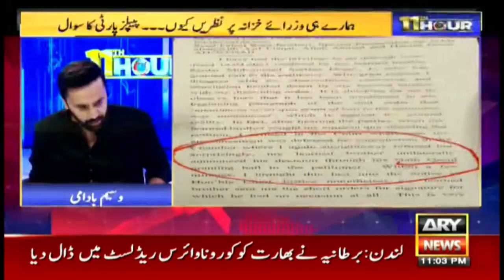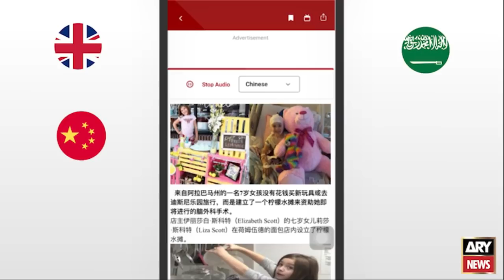11th Hour | Waseem Badami | ARYNews | 19th April 2021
(Current Affairs)

Host:
- Waseem Badami

Guest:
- Nehal Hashmi (PMLN)

- Mukhtiar Ahmed Dhamrah (PPP)

- Shehryar Afridi (PTI)